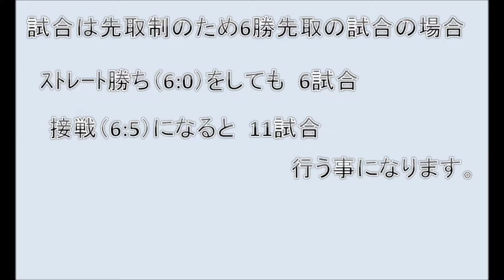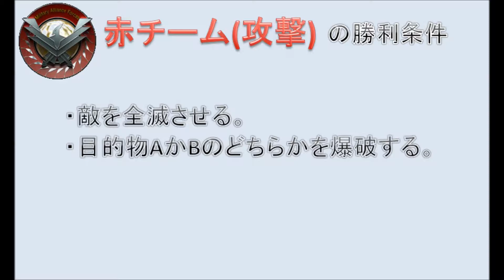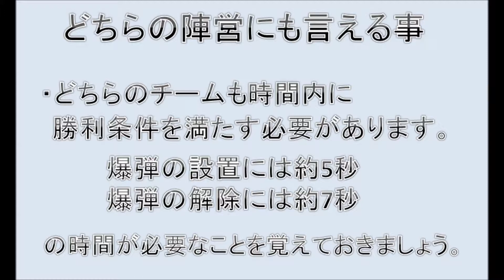【SF2】爆破 ルール説明【opanntyu】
SF2爆破モードのルール説明動画です。